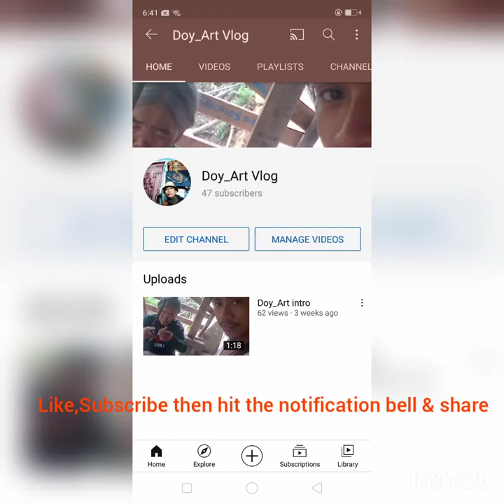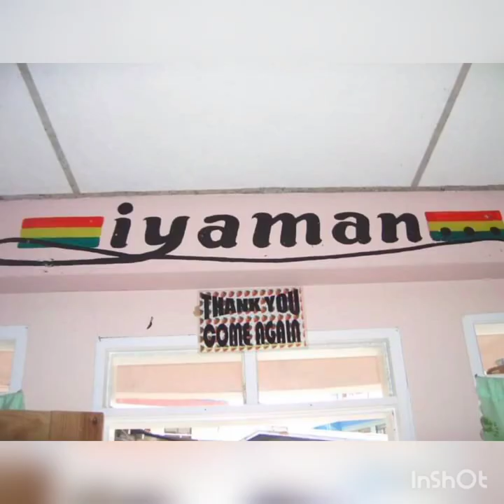SAGADA STRAWBERRY CAFE | DOY_ART MURAL PAINTINGS